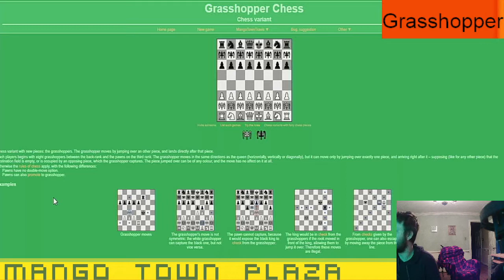Grasshopper Chess - Ep. 3 - Chess Variants Ep. 1191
Mango Town plays Grasshopper Chess @ zoldsakk.hu/en/

Chess variant with new pieces: the grasshoppers. The grasshopper moves by jumping over an other piece, and lands directly after that piece.
Each players begins with eight grasshoppers between the back-rank and the pawns on the third rank. The grasshopper moves in the same directions as the queen (horizontally, vertically or diagonally), but it can move only by jumping over exactly one piece, and arriving right after it – supposing (like for any other piece) that the destination field is empty, or is occupied by an opposing piece, which the grasshopper captures. The piece jumped over can be of any colour, and the move has no affect on it at all.

MangoTownTravis
MangoTownMatt